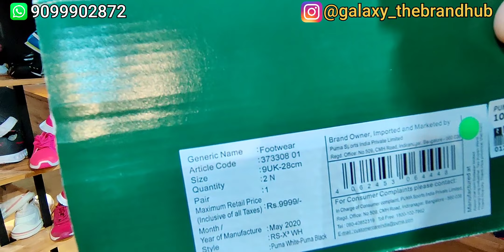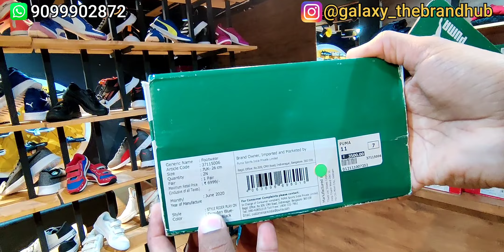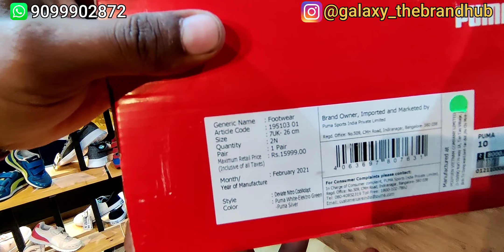Biggest Branded Outlet In Abad For Shoes | Nike | Adidas | Puma | Reebok | All Brands Are Available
Biggest Branded Outlet In Ahmedabad For Shoes | Nike | Adidas | Puma | Reebok | All Brands Are Available
Contact & WhatsApp Number
Address ⤵️
Galaxy The Brand Hub
Avadh Pride Shop 506, 5th Floor, Nirant Cross Rd, opp. Metro Pillar 140, Vastral, Ahmedabad, Gujarat 382418
Bumper Sale
Branded And 110% Original Product
With New Looks
New Stock Arrive
Shoes, Sandals, Sleeper, Flip-flop, Track, T-Shirt, Sweatshirt, Socks Dry Fit, Jinish Pant, Shirts, T-shirt Available.
Online Delivery Available
Our Previous Video
new videos⤵️